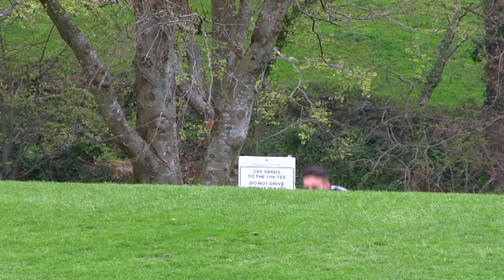James Wiltshire Vs Harry Flower | Part 1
James Wiltshire takes on Harry Flower, 18 hole matchplay at Sidmouth golf club. This is one of the funiest course vlogs I've filmed so try not to take this too seriously...

Instagram + Twitter - jamesmwiltshire